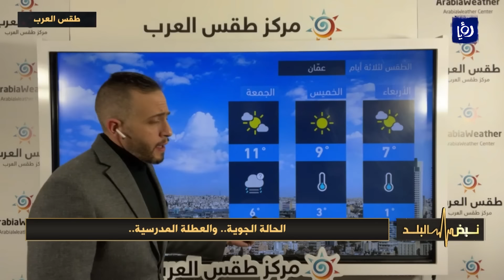الحالة الجوية والعطلة المدرسية - نبض البلد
الحالة الجوية.. والعطلة المدرسية..
طرحنا تطورات الحالة الجوية وصواب العطلة المدرسية من عدمها مع:

محمد الشاكر - مدير طقس العرب

د. حسين الخزاعي - أستاذ علم الاجتماع

د. أحمد المساعفة - الناطق الإعلامي باسم وزارة التربية